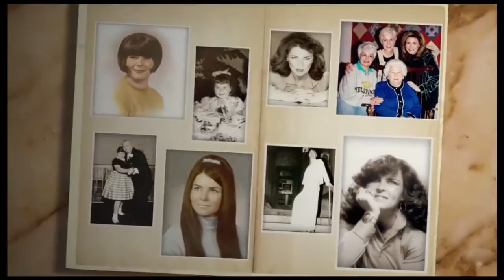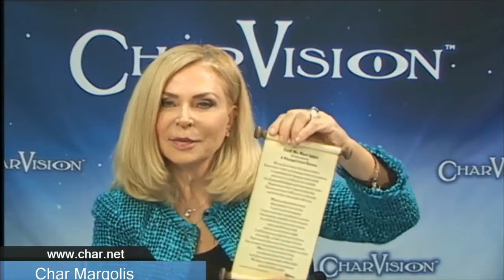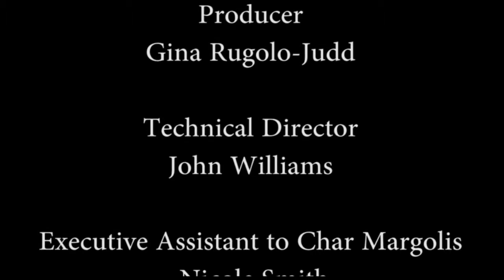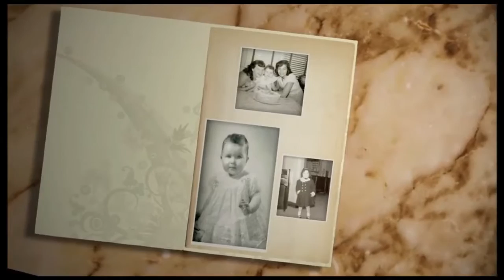Char Margolis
Official YouTube channel of internationally renowned Intuitive-Medium, Char Margolis, shares with you her secrets for developing your own intuitive abilities.

In this episode of CharVision, choreographer to the starts, Tony Michaels shares his story of his own miracle. .

In this episode of CharVision, World Renowned Psychic Medium John Edward joins Char to talk about all things psychic. .

Chrystee Pharris, Sonja Marie, Michelle Ebbin and Lauri Loewenberg join Char to talk about all things metaphysical. This special edition of CharVision is the .